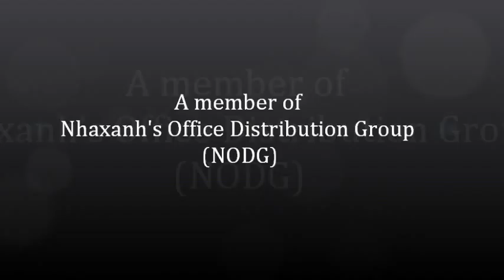Thuê văn phòng ảo, chỗ ngồi làm việc tại TPHCM, Quận Bình Thạnh, Điện Biên Phủ